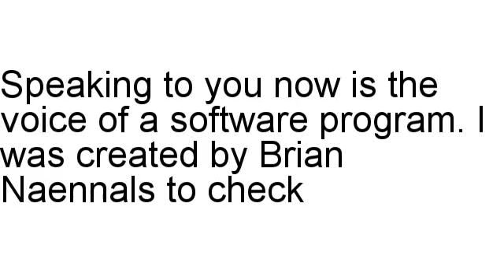7 Steps to Paleo Review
Brian Naennals examines 7 Steps to Paleo in full, including the refund rate and also other different statistics.